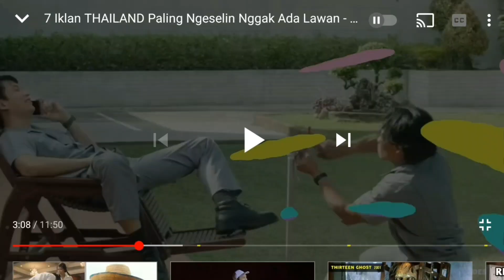IKLAN THAILAND TERLALU KREATIF !